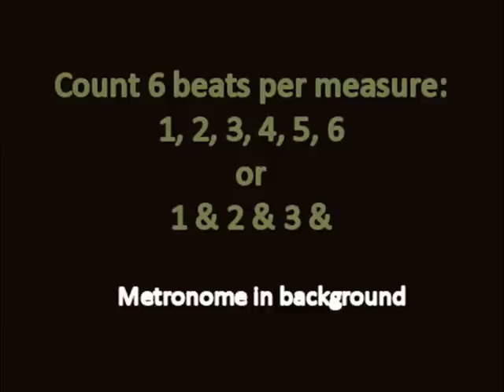Mercedes Lullaby Pan's Labyrinth Piano Tutorial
Request from the U.S. At Tempo, then Slow (1:50).
Level 2, C Major

Mercedes Lullaby (Nana de Mercedes) is Tr. 9 on the soundtrack of Pan's Labyrinth (El laberinto del fauno), a 2006 Mexican fantasy film. It premiered at the 2006 Cannes Film Festival.  It was Mexico's Oscars entry for Best Foreign Language Film.